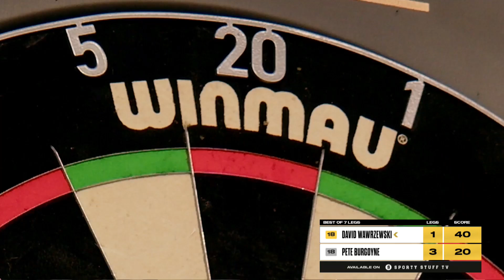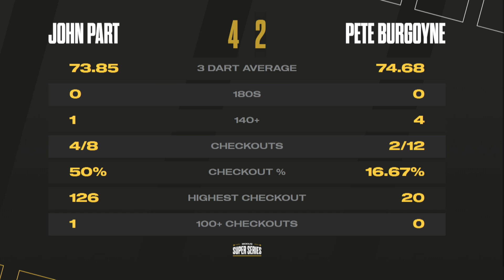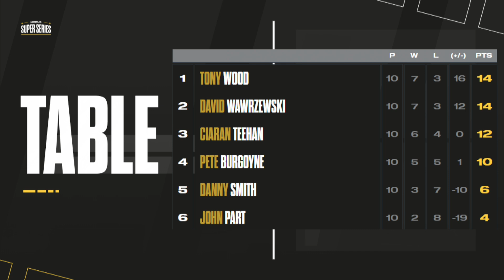Wood pips Wawrzewski to win Group C | Highlights | Series 3 Week 7 Group C Session 2